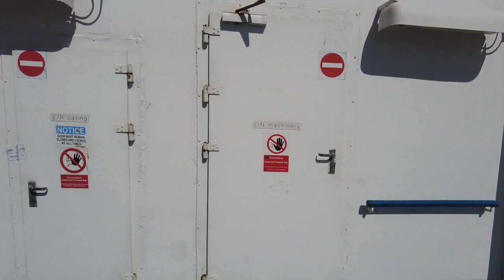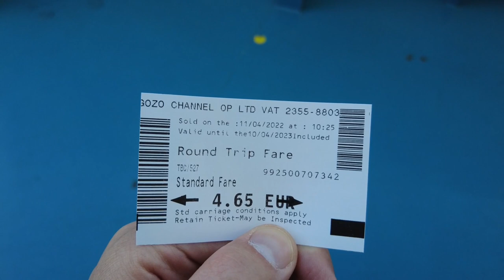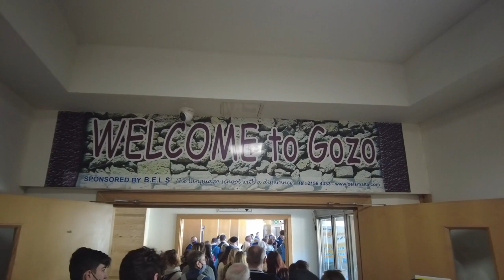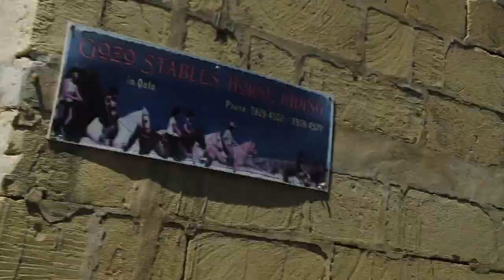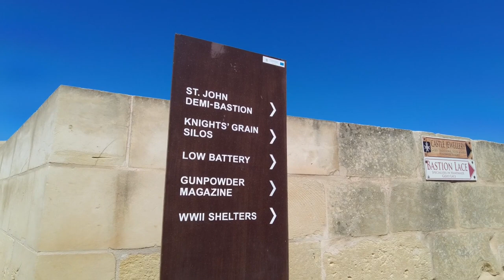One day in Gozo Island (Malta) by double-decker bus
🌏 Download our interactive travel maps (free or pay what you want to support :)) -

In this video, we're exploring amazing Gozo Island in Malta. This time we took a double-decker bus to explore the place.

Get our interactive map of best places and street food in Malta

00:00 From San Julian to Gozo
00:45 Ferry to Gozo
02:35 Ferry to Gozo ticket price
05:04 Gozo sightseeing bus
08:50 Ramla Bay - beautiful beach in Gozo Malta
13:11 Victoria City - capitol of Gozo
14:30 Gozo Citadella
26:40 Dwejra Bay and Azure Window
34:24 Xlendi Bay at Gozo Malta
41:45 Ferry from Gozo to Malta

One of the islands in the "three sisters" archipelago that make up Malta, Gozo is not structurally different from the main island of Malta, but it has a charm that still feels very Mediterranean. The entire island has been a site of human habitation since 5000 BC. While there is a population, there isn't as much hustle and bustle as you might expect given its proximity to Malta. At the same time, it's easy to get around generally by foot or by bike. We chose double-decker bus this time to saw some of the pretty sights including the Cittadella (an old fort in the capital city that was destroyed in WWII),Rambla bay, Xlendi bay, and lots of the local churches on this beautiful and unique island. See this video for more information about Gozo Island - and hopefully I'll see you there someday!